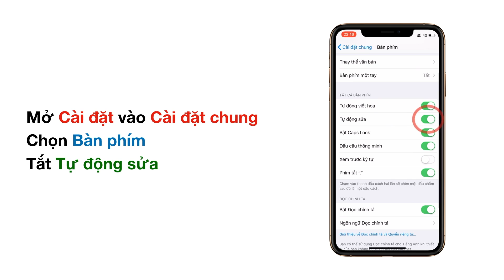Mẹo tắt tự động sửa trong iMessage